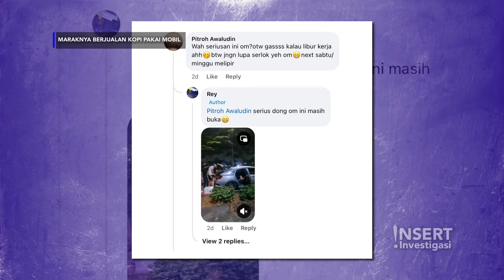Maraknya Penjual Kopi Starling Pakai Mobil Sport Mewah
Bahkan seorang mahasiswa bernama Rey memakai mobil sport-nya untuk berdagang. Hal tersebut dianggap sebagai motivasi untuk para anak muda yang ingin membuka usaha